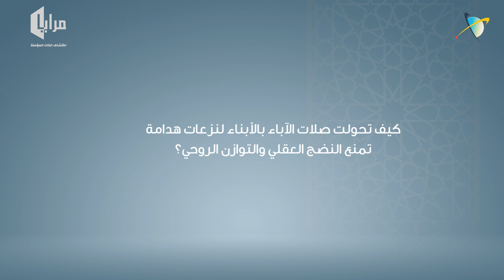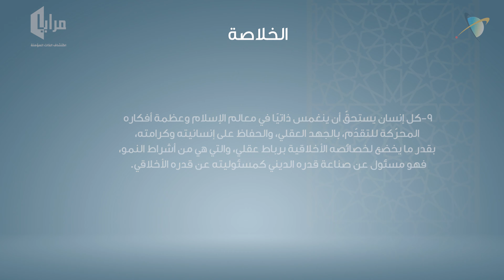بين القراءة والتلاوة | الحلقة 37 | مرايا اكتشاف الذات المؤمنة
بين القراءة والتلاوة

🔹 ما الفرق بين تلاوة القرآن وترتيله وقراءته؟ ولماذا قراءة القرآن عمل جدلي فردي؟

🔹 كيف تحولت صِلاتُ الآباء بالأبناء لنزعات هدامة تمنع النضج العقلي والتوازن الروحي؟

🔹 كيف نتحرر من مهانة القبلية وفوضاها العقائدية؟

مرايا اكتشاف الذات
تقديم أ. عيسى الشارقي
يأتيكم عبر بث مباشر
كل احد | تمام الساعة 8:30 مساء

▬ محتوى هذه الحلقة   ▬▬▬▬▬▬▬▬▬▬
00:00 المقدمة ▬
00:55 تجيب هذه الحلقة عن الأسئلة التالية ▬
01:14 ما الفرق بين تلاوة القرآن وترتيله وقراءته؟▬
21:35 قراءة القرآن عمل جدلي فردي، لماذا؟▬
22:59 كيف تحولت صلات الآباء بالأبناء لنزعات هدامة تمنع النضج العقلي والتوازن الروحي؟▬
25:32 كيف نتحرر من مهانة القبلية وفوضاها العقائدية؟▬
29:47 خلاصة الحلقة ▬

▬ خلاصة هذه الحلقة  ▬▬▬▬▬▬▬▬▬▬

1) التلاوة هي الاتباع، من تلا يتلو، أي يأتي بعده، وَالشَّمْسِ وَضُحَاهَا (1) وَالْقَمَرِ إِذَا تَلَاهَا (2) أي تبعها، فهو تابع لا يصح له الخروج عن مساره وإلا أفسد، وكذلك التلاوة هي أن تتلو ما يُملى عليك، أي تتبعه كما هو، تسليما منك له بالسمع والطاعة، وهما أصلان يجب ألا ينفكان ليصح منا الإيمان، فلا يقوم الإيمان على سمعنا وعصينا، ولا عن سمعنا وقعدنا وكسلنا، فمهما انفك السماع عن الطاعة انفكت عرى الإيمان.

2) التلاوة تَجاوبٌ لا تدبّرَ فيه ولا تفكّر، بل تحمل على ما هو دون اقحام من ذواتنا، فالمؤمن في تحمل التلاوة كمن تحمل رسالة ما إلى شخص فعليه تبليغها إليه من دون أن تدسّ عواطفك ومشاعرك فيها قبولاً أو رفضًا، فذلك لا يُسمّى تبليغ الرسالة وإنما تدليس وتدنيس لها.

3) الترتيل: التأني والتمهل من غير استعجال، الترتيل في القراءة يقع على وجهين الأول: الترسل فيها والتبيين، وهو خيار لنا، في إطار تحسين ظروف نجاح تنفيذ الأمر لا عصيانه، كحفر الخندق مثلا تحسين لأمر وأعدوا لهم ما استطعتم.

4) القراءة هي عمل جدلي، وهي ليست جماعية وإنما فردية عمودية مع الله، تفتح العقل وأفق الفكر، وتكوين الرأي والسؤال وتدبّر الجواب فيكون فهمًا وعلمًا ذاتيًا فرديًا، ينظر للقرآن كرسائل من ربه إليه، ويفتح لنفسه أفقًا خاصًا ووعيًا ذاتيًا معه، هذه حرية الاعتقاد والتفكير التي نادى بها القرآن وأصرّ عليها ليكون المؤمن متحرّرًا بذاته.

5) فَإِذَا قَرَأْنَاهُ فَاتَّبِعْ قُرْآَنَهُ، المطلوب بالاتباع هو أن تقرأه على ذاتك، أي أن تعيد قراءته على ذاتك، للتطهر وللتحرر من الوهم والأفكار المعوجة الراسخة.

6) والاستعاذة بالله هو التصميم أو الإصرار لفض النزاع النفسي القائم بين النفس وما يجب أن يستقر فيها، أو ما يجب أن تتمسك به

7) من لوازم العقل العاجز في خطواته الأولى في الحياة أن يحظى بالرعاية والتعليم، وهذه طبيعة العقل الإنساني وتطوّره مشروطة ببعض الصلات الضرورية، لكنها لا يجب أن تتحول لنزعة تُداهم الحرية، تغتال الآباء بها عقول أبنائها وتجعل منهم قاصرين ومقصّرين عن بلوغ درجة معينة من النضج العقلي، فيفقد الأبناء توازنهم الروحي الذاتي، وإن تحولت لذلك فعلى الأبناء أن يفروا منها للصلة بما يحييهم.

8) لما جاء الإسلام بأنواره الساطعة وضع حدَّا لمهانة (تقليد الآباء والتبعية لهم) وأخمد طاقة النفوس السلبية، وعمل على تأجيج شعاع روح الإيمان في الأبناء لتنير عقولهم وتبصرهم طريقهم لاستئناف حياة تلك الأرواح المعطلة.

9) كل إنسان يستحقّ أن ينغمس ذاتيًا في معالم الإسلام وعظمة أفكاره المحرّكة للتقدّم، بالجهد العقلي، والحفاظ على إنسانيته وكرامته، بقدر ما يخضع لخصائصه الأخلاقية برباط عقلي، والتي هي من أشراط النمو، فهو مسئول عن صناعة قدره الديني كمسئوليته عن قدره الأخلاقي.

▬ مرايا اكتشاف الذات المؤمنة  ▬▬▬▬▬▬▬▬▬▬
حلقات تحث المؤمن على إعادة فحص حمولته الإيمانية، قبل الرحيل إلى عالم الأبدية، هل أخذها من كلمات الله بوعي، أم من ثقافة المحيط بتقليد؟ ليلد نفسه ولادته الثانية من رحم إيمانه.